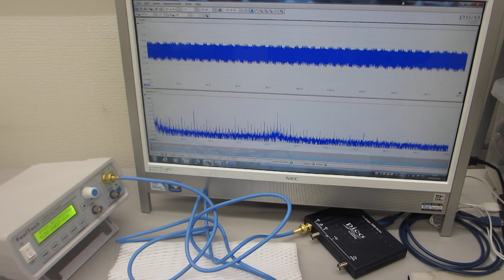基礎実験：：超音波の発振制御技術－－低周波の共振現象と、高周波の非線形現象をコントロールする技術－－（超音波システム研究所）